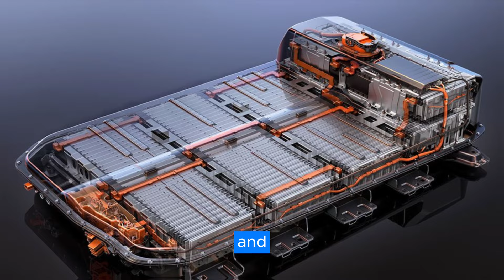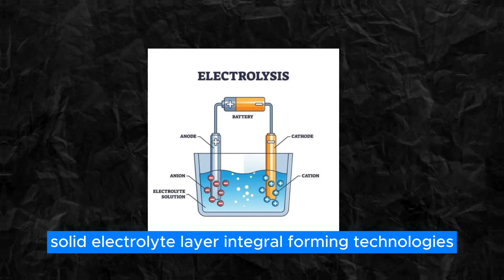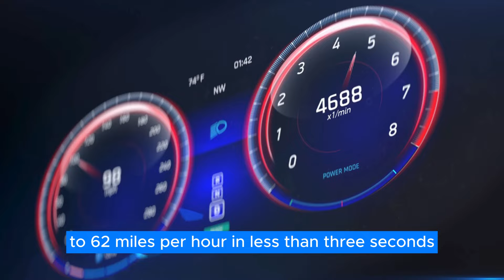China’s NEW Solid-State Battery Just SHOCKED The EV Industry!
A production-ready EV that can travel a whopping 1000 kilometers on a single charge. It's been the Holy Grail of the EV world—a goal that many have chased but none have quite caught. A Chinese company has thrown its hat into the ring, revealing plans to launch an electric vehicle capable of achieving that magical 1000-kilometer mark. That's right, you heard it correctly: 1000 kilometers on a single charge! But here's the burning question: What kind of battery sorcery is this? And how has this Chinese company managed to achieve what has eluded some of the biggest automakers in the game?

This idea adapts the focus on innovative solutions in the automotive industry, similar to the new Toyota Stout, to provide valuable insights and tips for pickup truck owners on maximizing their truck bed storage.